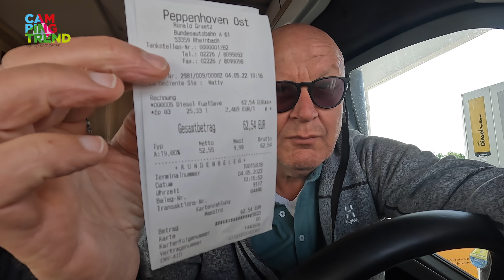RULANTICA - Starlink update - Onderweg naar huis - Campingtrend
Vandaag plak ik twee dagen aan elkaar. Ik aat e Rulantica zien, het waterpark bij Europapark. Dan rijden we naar huis en heb ik nog een leuke gadget. Trouwens ook goed nieuws over Starlink.